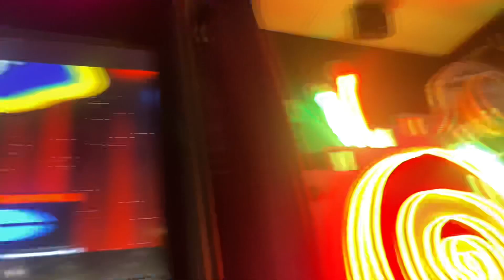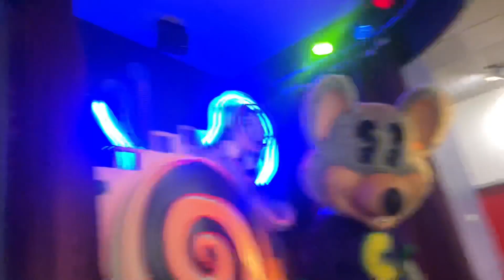Together We Got It-Chuck E Cheese Lynwood,Ca